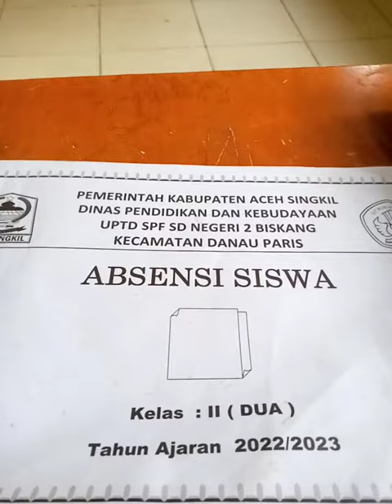Absensi siswa, namanya panjang-panjang